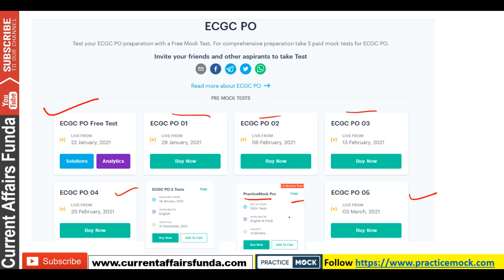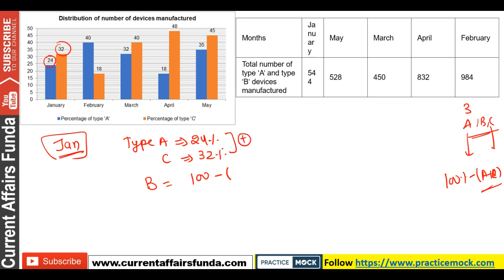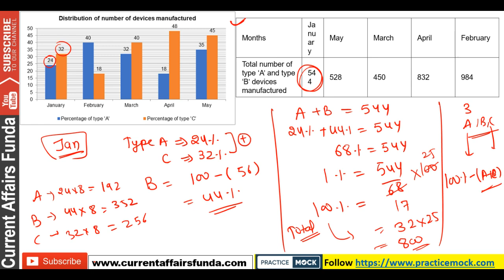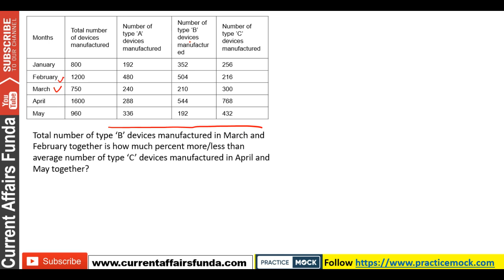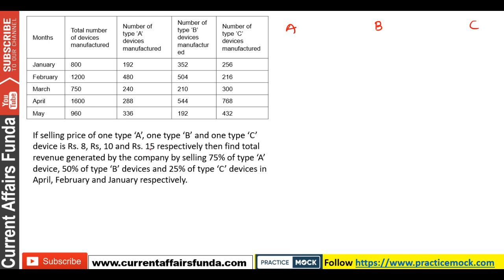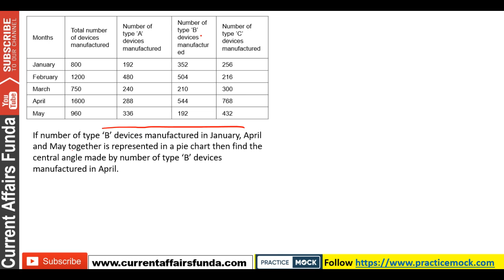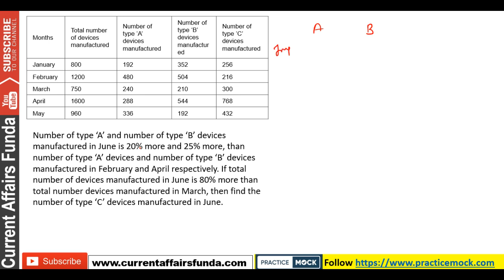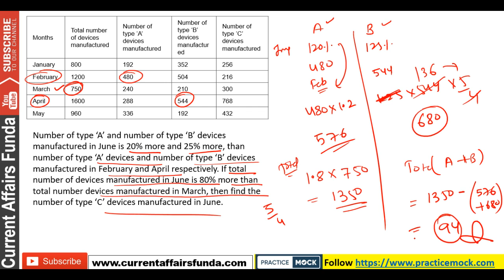Bar Graph & Table Data Interpretation for ECGC PO Exam | Vikas Sharma